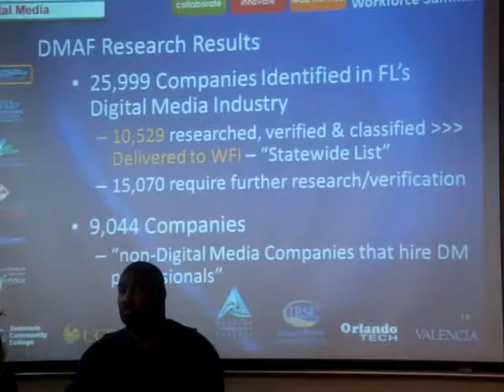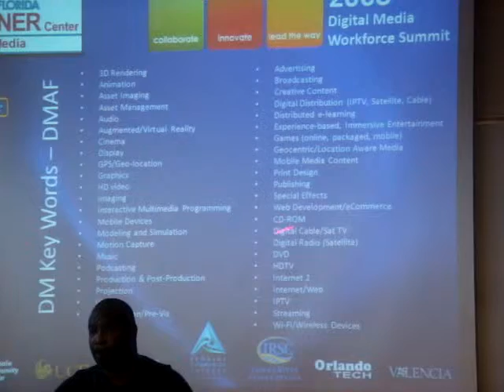Digital Media Workforce Summit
The Employ Florida Banner Center held a conference at the SCC Digital Media banner Center outside Orlando, FL in 2008.